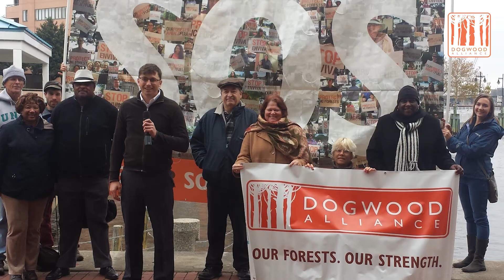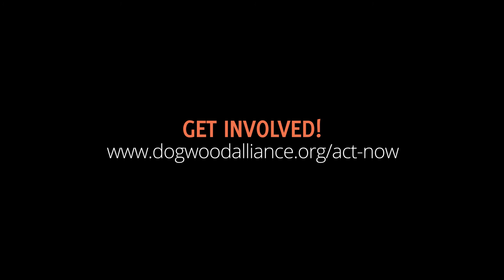Right Place Right Time Episode 3: Belinda Joyner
Dogwood Alliance Executive Director, Danna Smith, talks with leaders in the forest protection movement about why this moment is the Right Place and Right Time for meaningful change. Episode 3 spotlights Belinda Joyner, a teacher and leader in the environmental justice movement.